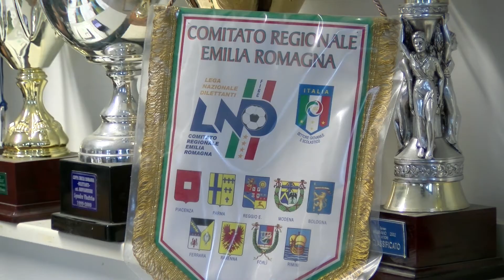CALCIO: Romagna Centro La Macchia presentazione